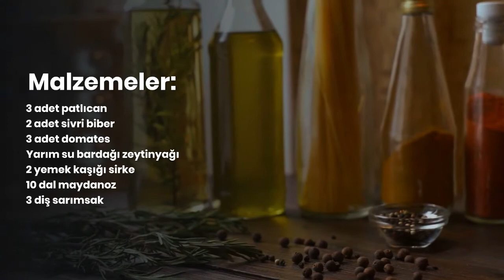Köpoğlu Mancası Tarifi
Malzemeler:
 3 adet patlıcan
 2 adet sivri biber
 3 adet domates
 Yarım su bardağı zeytinyağı veya sıvı yağ
 2 yemek kaşığı sirke
 10 dal maydanoz
 3 diş sarımsak

Hazırlanışı:
Öncelikle köpoğlu mancası mezesi için; sarımsakları soyun ve havan yardımıyla ezin. Daha sonra maydanozları temizleyin ve ince ince  kıyın. 3 adet patlıcanı, 2 adet  sivri biberi ve 3 adet domatesi közleyin. Közlediğiniz sebzelerin kabuklarını soyun ve büyük bir kaseye alarak ezin. Sirke, sarımsak, tuzu ve zeytinyağını farklı bir kasede karıştırın.

Ve hazırladığınız bu iki harcı birleştirin. Dilerseniz üzerine maydanoz veya pul biber   ekleyerek servis yapabilirsiniz.